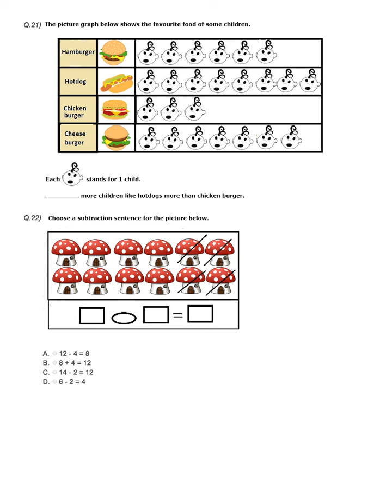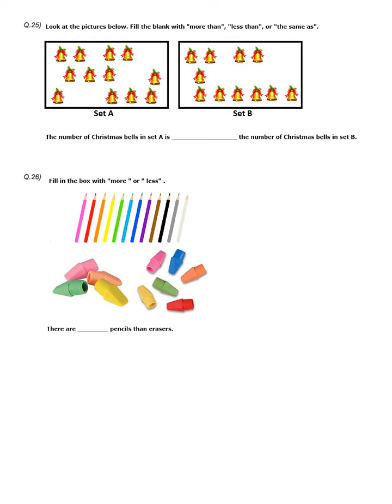Class 1 Maths Olympiad mock test 01